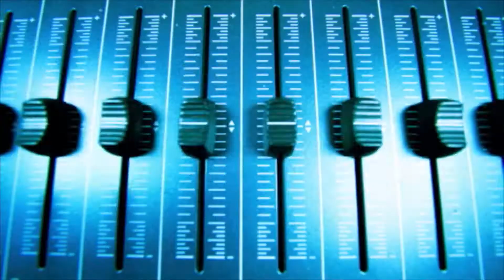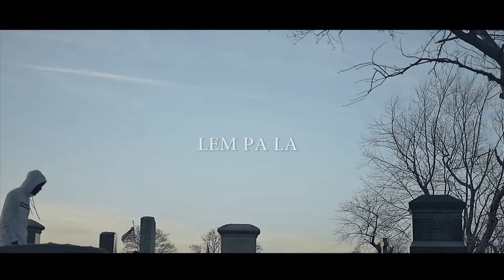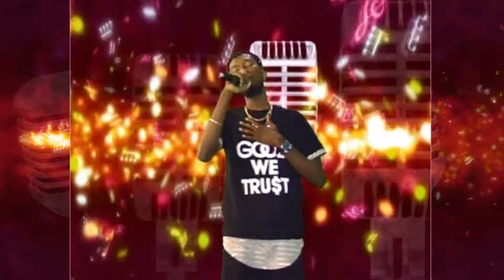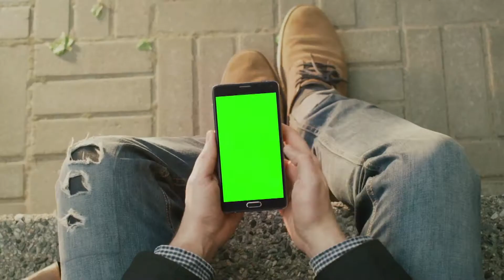JL Neganm on Ekran Marabou Live Concert TV Series